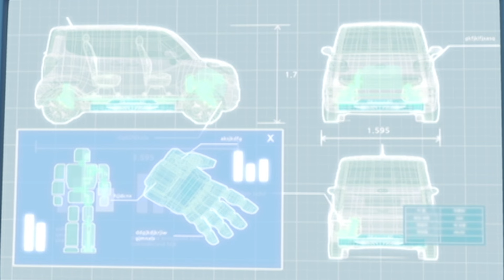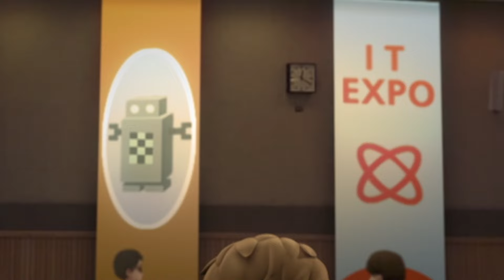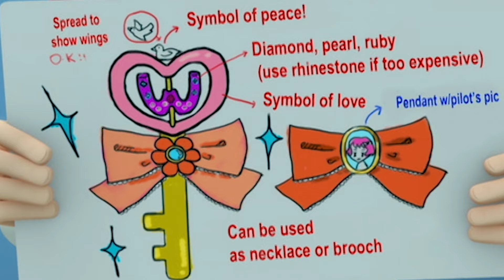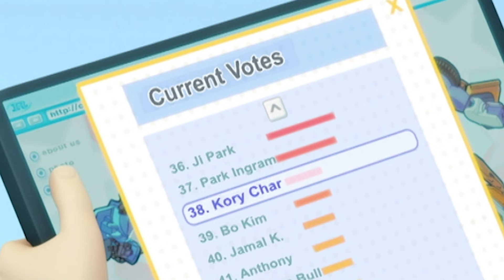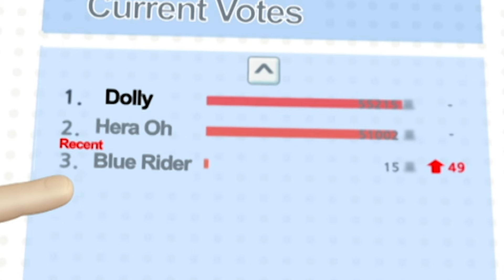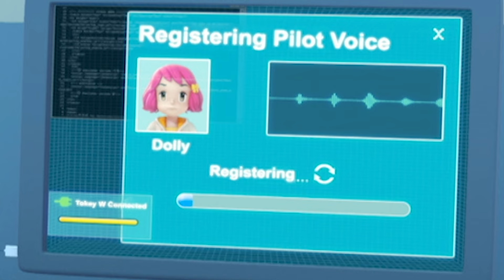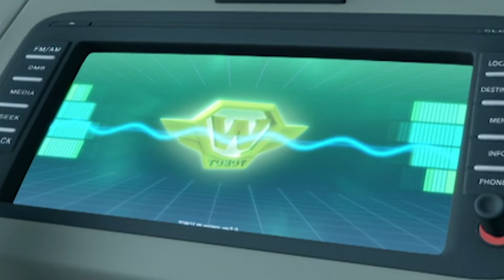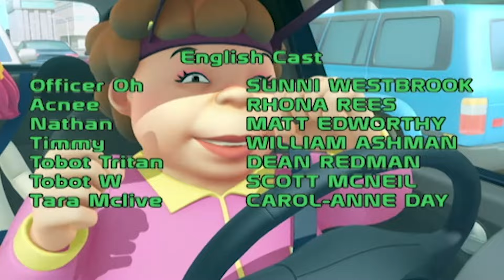Тоботы все серии подряд 1 сезон - 7 Сборник мультиков про машинки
ТОБОТ – мультфильм про машинки трансформеры

Мальчики-близнецы Райан и Кори живут со своим отцом, изобретателем робототехники Франклином Чар, в небольшом городе Дэйдо-Сити. Доктор Чар — инвалид после аварии, в которой погибла его жена. Однако отец не опускает руки и решает создать для сыновей Тоботов, роботов-хранителей, которые могут сражаться, бегать, летать, смеяться, плакать и шутить. Вместе с близнецами их ждут большие приключения!